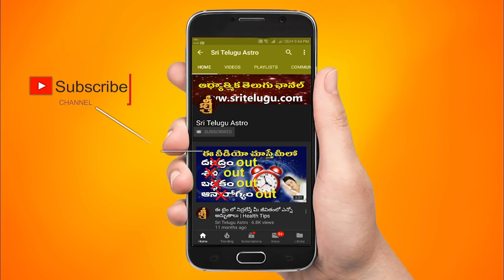Dhanu Rasi Ugadhi Panchangam 2022 Yearly Rasi Phalalu || 2022RasiPhalithalu